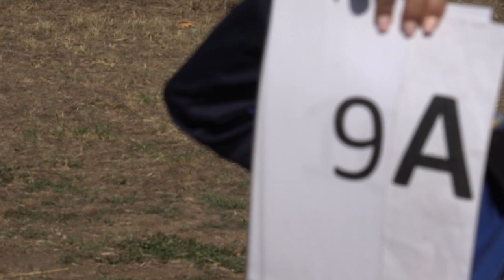EAAC2024 P2 09 Balazs Kiss 1stUnk